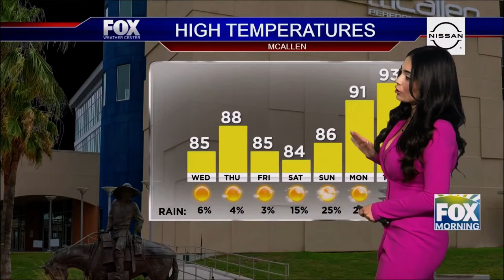Victoria Cantu 🌹 wardrobe malfunction or just a tight dress?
Meteorologist, Victoria Cantu provides the extended weather forecast in her tight fuchsia dress.  We adjusted the colors just right.